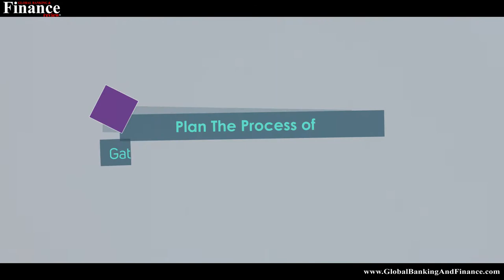How To Start A Charity | Steps to start a Charity and give back to the Society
is the educational arm of Global Banking & Finance Review. Learn unlimited skills from Unlimited Courses only at $66 per month.
Examine what you are passionate about
The reason that many people start a charity is because they are passionate about a cause or an idea and do not mind working without pay to help promote it. However, understanding the reason or “Why” you want to start a charity is just the starting point.
Find out whether a similar charity exists
Starting a charity is all well and good, but often people find that a similar one already exists. There are for instance a number of charities devoted to the perseveration of whales and contributing money and time to it will be as effective as starting your own charity.
Spend time doing detailed research
Once you have decided to start a charity, it is vital that you understand the types that can be set up. In the United States for example a charitable not for profit organization is usually tax exempt when they are set up with public support. In addition,there are private non-profit charities set up by people who are wealthy enough to fund them with their personal money. Importantly without sufficient funds to operate, a charity can fail much like a business.

Find people who share your passion
Setting up as charity with the help of those who have similar same ideas and beliefs is one way to remain motivated and it also allows others to share your workload. So, putting up a survey on a social media site to find people with similar ideas is an important step.
Ensure the charity meets regulations and laws within a country
Regulations governing charities are complex and often differ according to country. Additionally, when funds are raised in one country and then sent to another, there are several laws that govern such transactions and even charities need to follow them.
Plan the process of gathering funds and get a financial expert
Raising funds for a charity is often the toughest part of setting up one. Additionally, funds are essential for the smooth running of a charity over the years. So,the charity’s message needs to be effectively conveyed to the relevant audience if you want to encourage them to contribute funds. Also getting a financial expert to work for free helps keeps your charity well-funded and operating efficiently.
Additionally,a charity allows you to provide much needed aid in times of distress instead of waiting for governments to step up.